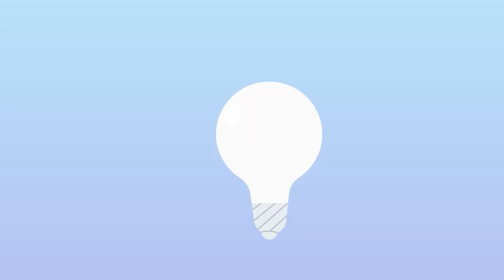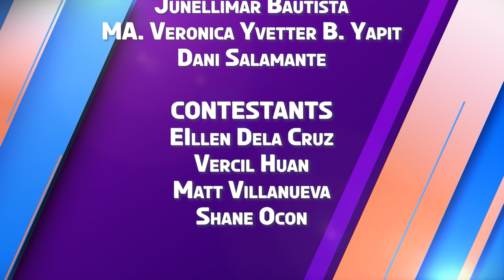K-Check | Week 7 Episode 5